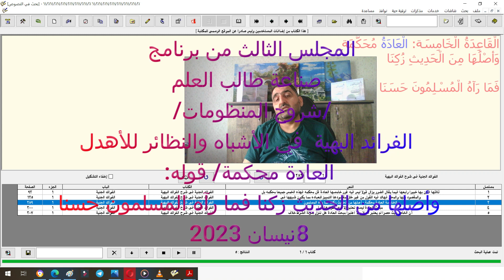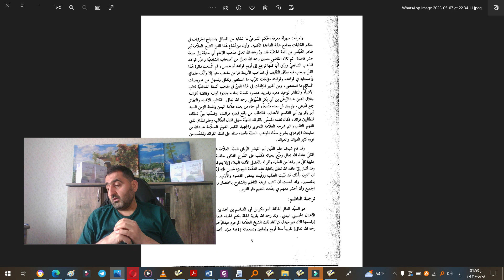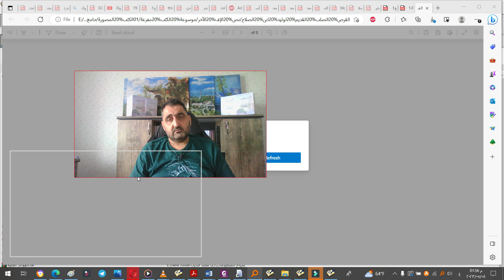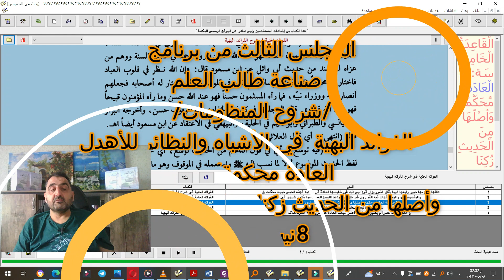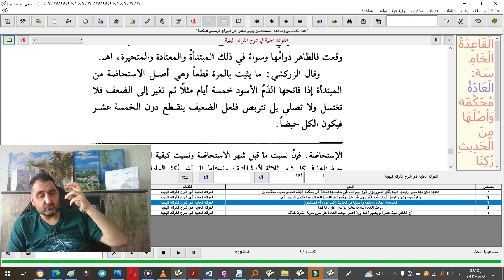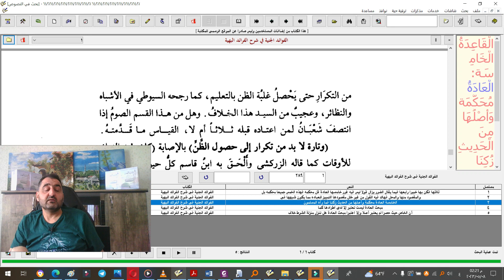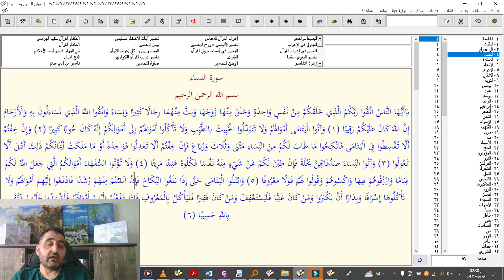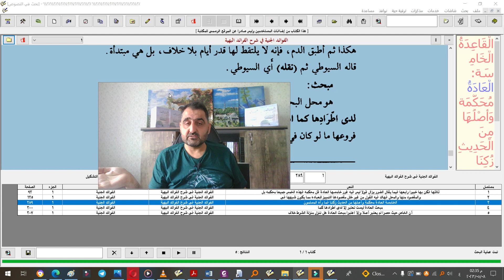المجلس الثالث من برنامج صناعة طالب العلم (شروح المتون والمنظومات) ق7/ الفرائد البهية/ العادة محكمة2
المجلس الثالث من برنامج
   صناعة طالب العلم
/شروح المنظومات/
  الفرائد البهية  في الأشباه والنظائر للأهدل
 العادة محكمة/
قوله:
 وأصلها من الحديث زكنا فما رآه المسلمون حسنا
8 نيسان 2023
ما عليك سوى الانتساب إلى هذه القناة للاستفادة من المزايا: